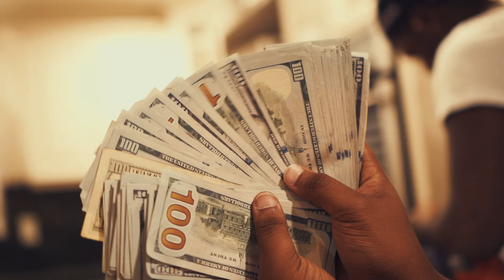YL3 - Right Or Wrong | Dir.